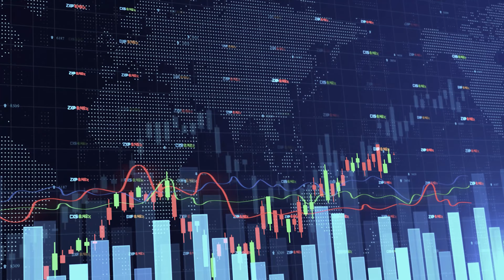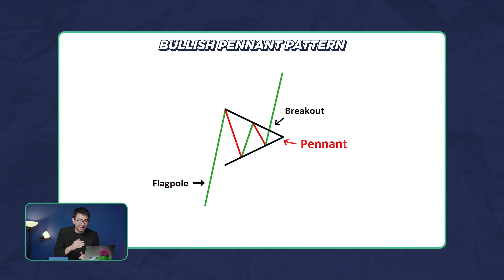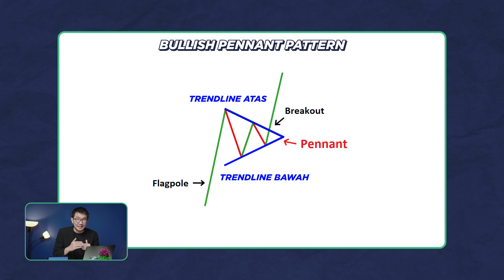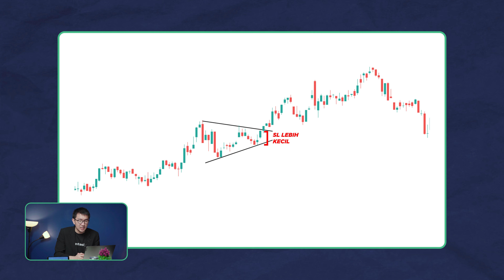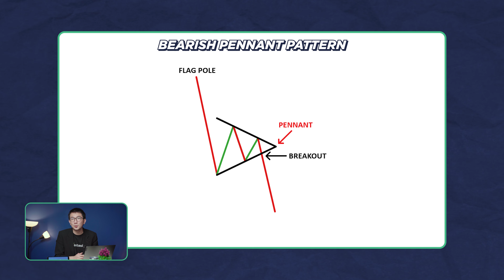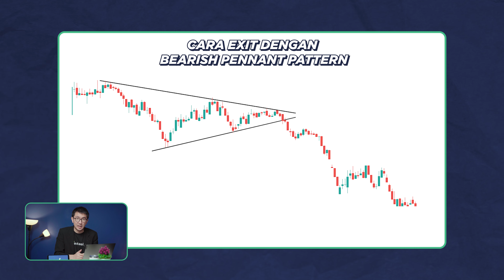Cara Entry & Exit Market Dengan Chart Pattern | Eduvest Eps 14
Chart pattern adalah pola yang terbentuk dari pergerakan harga saham dalam periode tertentu. Dengan chart pattern, trader dapat memprediksi arah pergerakan saham ke depan serta membantu menentukan target profit maupun stop loss yang ideal.

Secara kategori, chart pattern terbagi ke dalam tiga, yaitu continuation, reversal, dan bilateral. Kita akan kupas satu persatu dari awal. Yuk simak video berikut!

Segera download dan registrasi InvestasiKu untuk merasakan benefit nya!